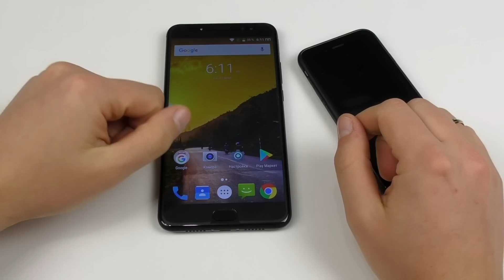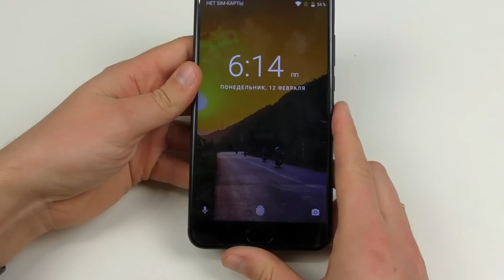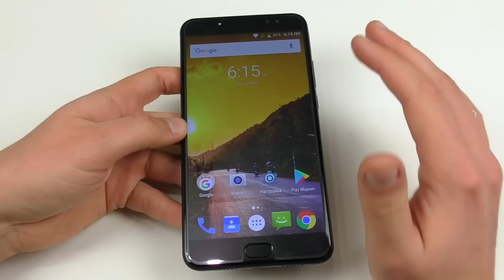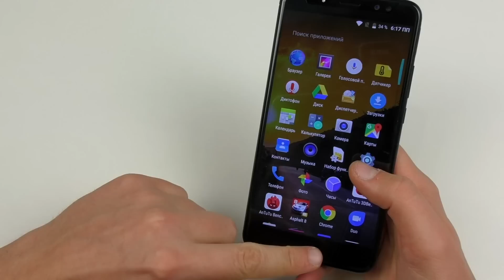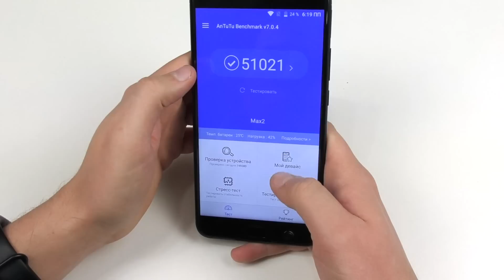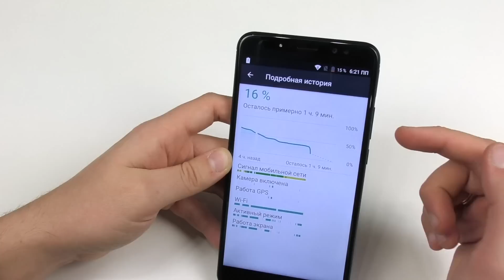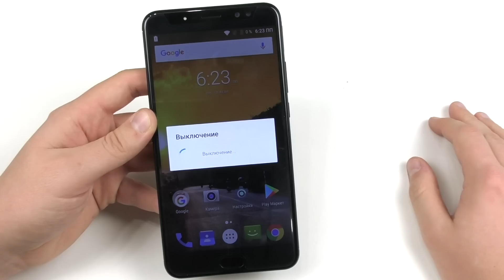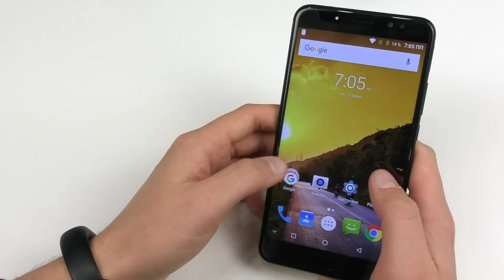ОГРОМНЫЙ СМАРТФОН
✔ Бизнес с Китаем. Товары оптом

☞Заработок на Youtube. Партнерка как у меня, подключайся -